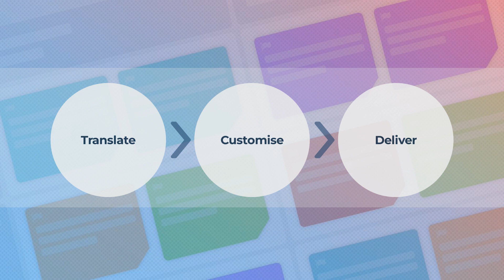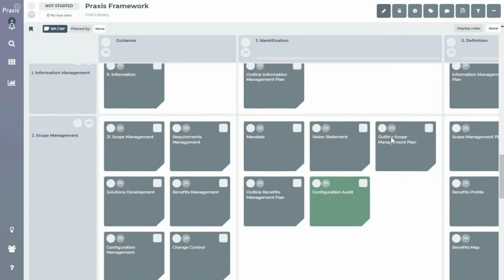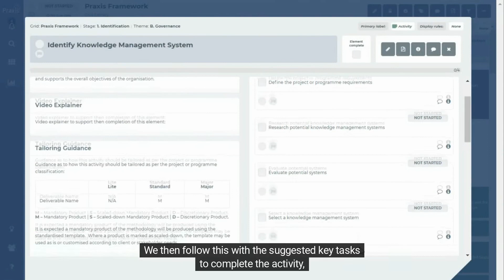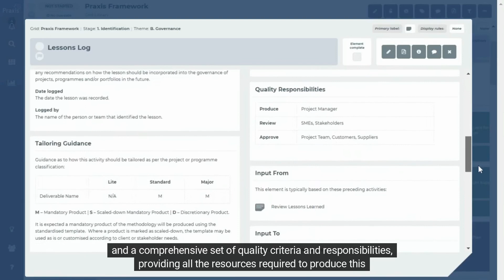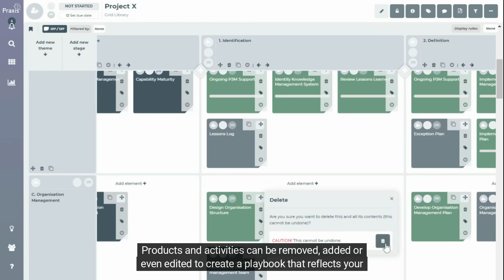Industry research Project: Method Grid & Praxis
At Method Grid, we're dedicated to empowering our clients to achieve their goals and pursue excellence in programme, project, and service delivery.

We're excited about our latest collaboration with the Praxis Framework, where we're developing an out-of-the-box Praxis playbook that incorporates modular, bite-sized training to help users refine their skills as they apply the method in a live delivery environment.